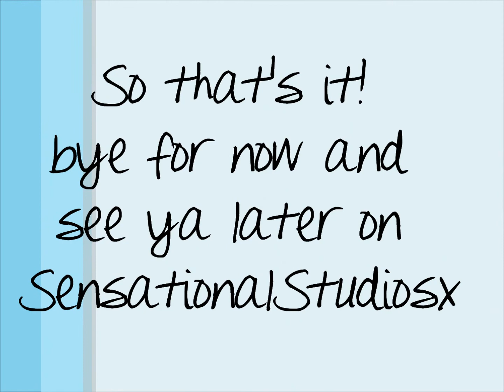NEW COLLAB CHANNEL! PLEASE WATCH!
~NEW CHANNEL~ ft. Alana, Ashley and Cindy

SHARE US SOME OF YOUR IDEAS WE SHOULD MAKE VIDEOS ON!